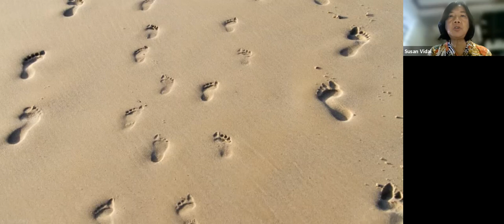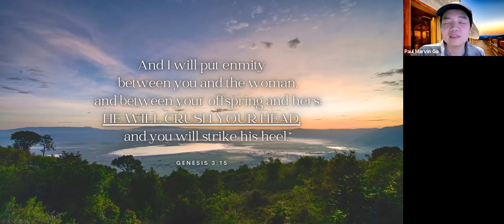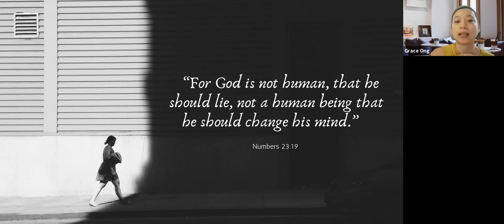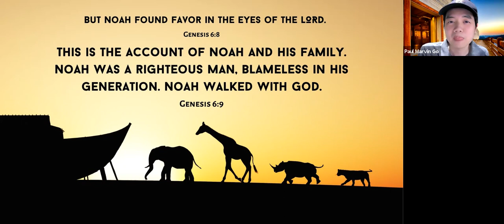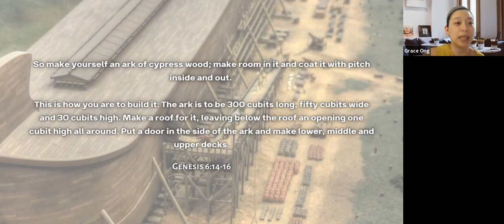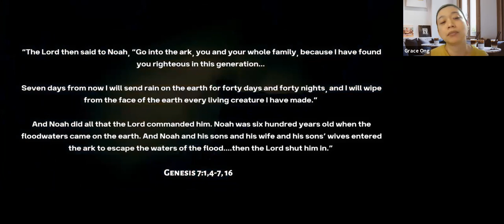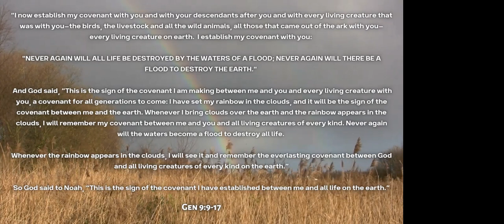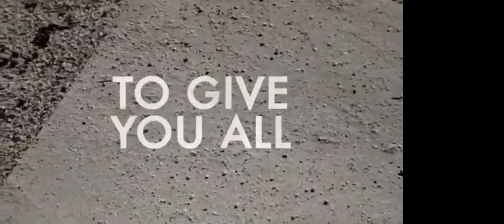Bible Series: Episode 4 - The Flood